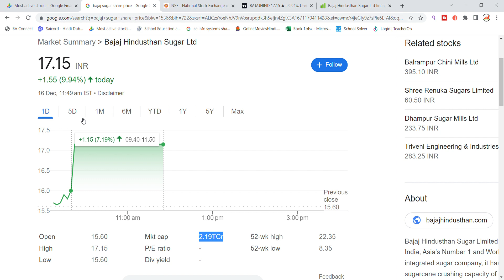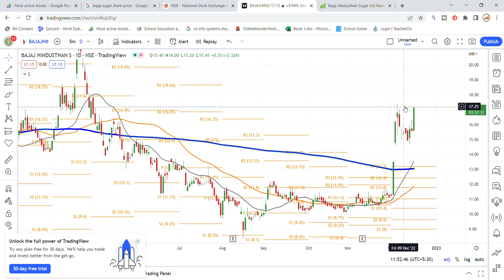Bajaj Hindusthan Latest News | bajaj hindusthan sugar Itd latest news | bajaj hindustan sugar news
bajaj sugar share latest news,bajaj hindustan sugar share latest news,bajaj hindusthan sugar result today,bajaj hindusthan letest news,bajaj hindusthan sugar ltd latest news,share market news